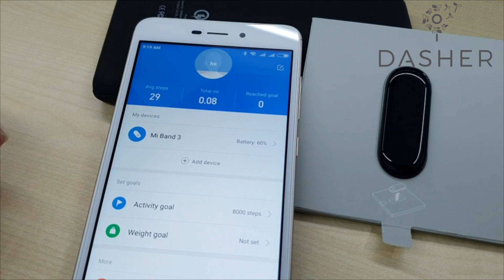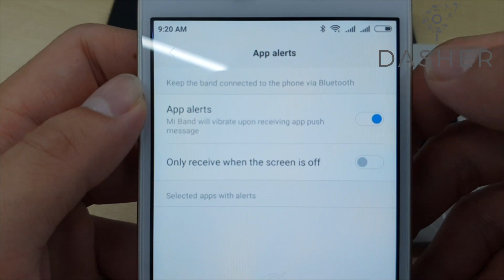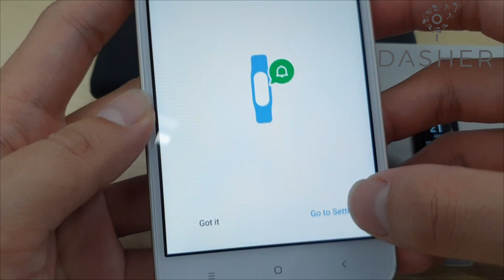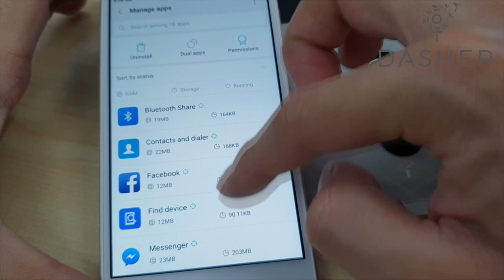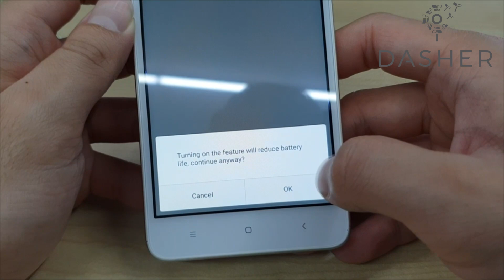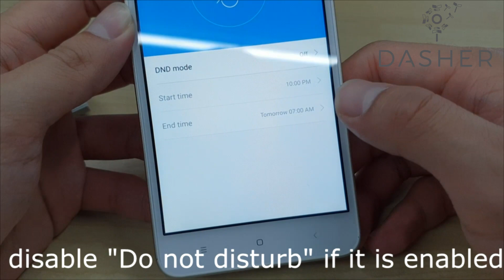Xiaomi Mi band 3 First Time User Guide, Pairing, Push Notification, Phone call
Click the number to skip to the part:
0:00 --- Charging
0:17 --- Touch Screen
0:44 --- Pairing, Change Language and Push app notification
3:54 --- Phone Call Alert Setting
5:11 --- Heart Rate Detection and Sleep Assistant
5:59 --- Fix for Not able to receive push app notification